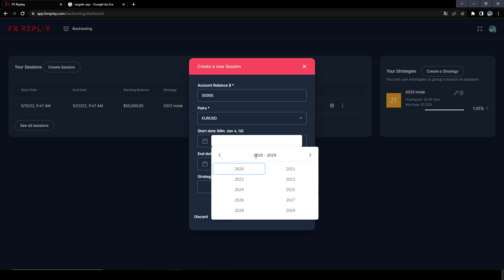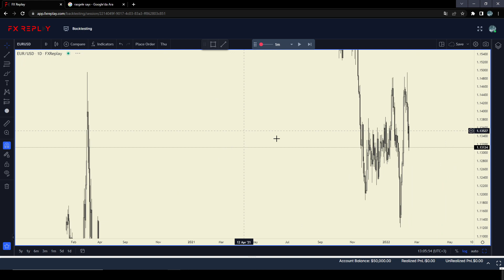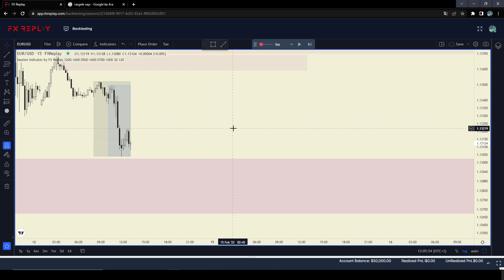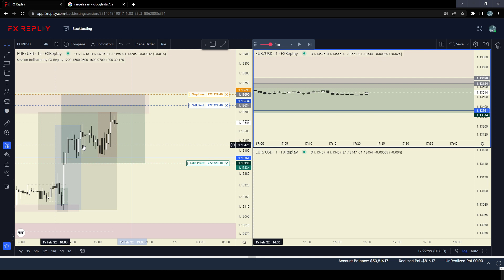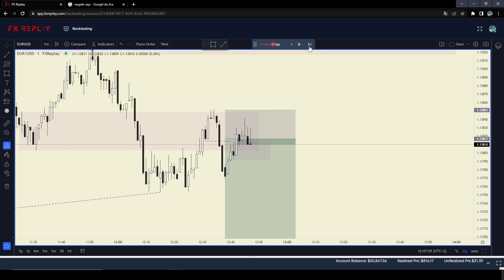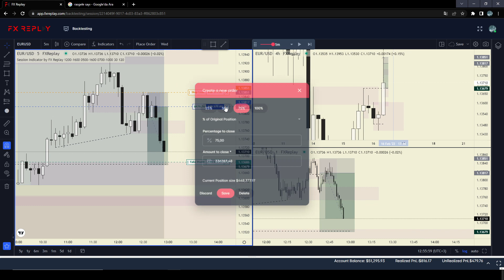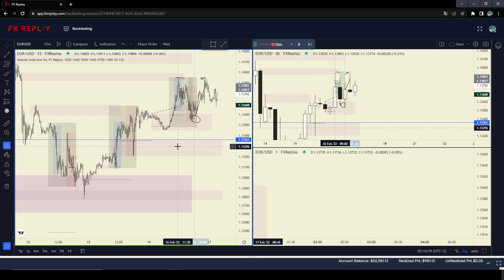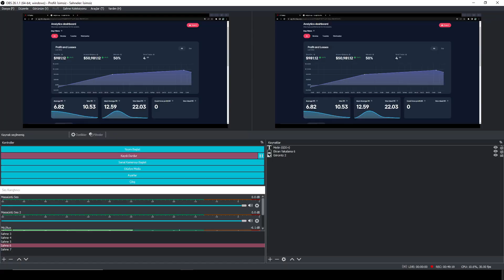Price Action ile Anlatımlı Backtest Scalp Trade nasıl yapılır ?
arkadaşlar bugün eurusd üzerinde backtest  yaptık düşüncelerimi sizlerle paylaştım . umarım sizler için fayadalı bir video olmuştur . videolarının devamı için destek olabilirsiniz . ve sorularınız için telegram kanalıma katılabilirsiniz .  paylaşılan hiçbir bilginin finansal tavsiye niteliği taşımaz  şahsi yorumlardır.